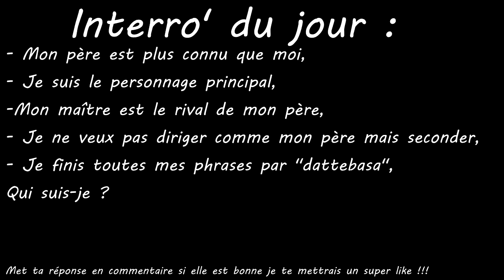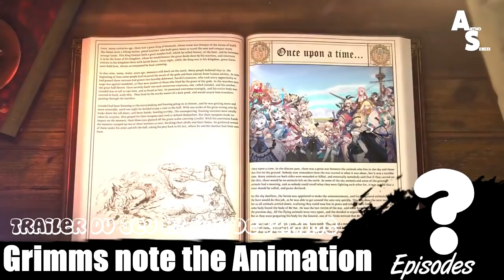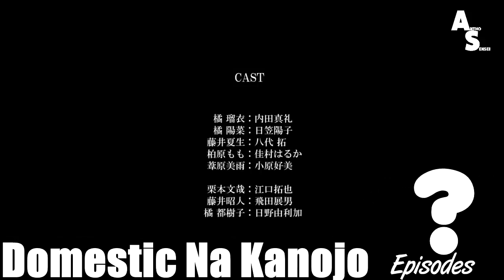Top 6 Animes (QUE TU NE CONNAIS PAS) A Voir Cet Hiver 2019 !!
plus▼

Hello les gens !!! C'est Antho Sensei aujourd'hui on va parler de 6 animés que tu ne connais pas et que je t'invites à aller voir cet hiver.

                                        『 Antho Sensei』

                                         『 Remerciements 』

Liste des musiques utilisées dans la vidéo:

Chanteuse de la musique d'interro : Che'Nelle, Nightcore Sakura
De 1:33 à 1:55 la musique c'est l'opening de BTOOOM (Nano-No Pain No Game)
De 1:56 à 4:48 la musique c'est Spartan de Neffex
De 4:49 à 6:23 la musique vient de l'Amv de Flerogames
De 6:24 à 7:48 la musique c'est Fake de Mindslip
De 7:49 à 9:59 la musique c'est Domekano Tango de Masato Kouda
De 10:00 à 12:10 la musique c'est Lost Within de Neffex
Musique Outro (de fin) c'est Cambio Pagina (Explicit) de The Bronx